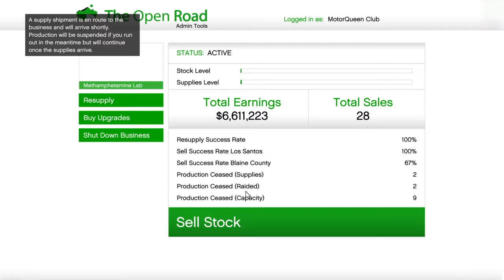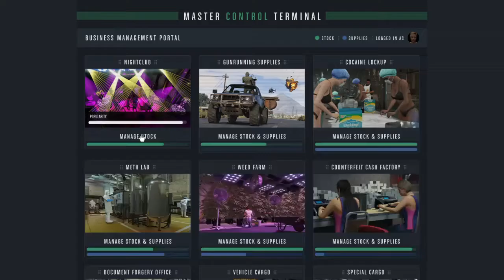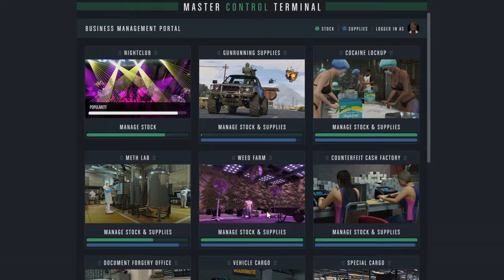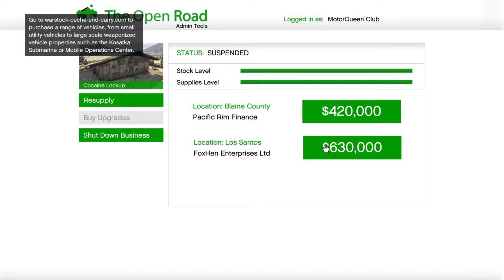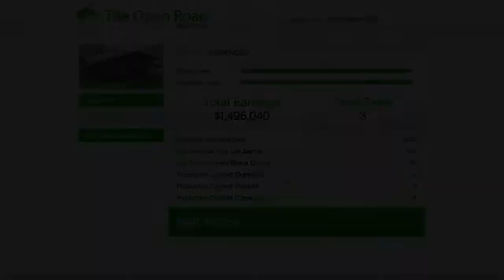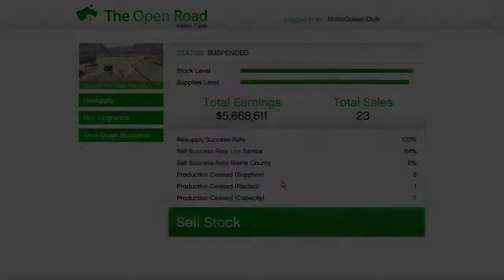Gta play solo, mc & bunker sells end of weekly special, pt 1 4/27/22